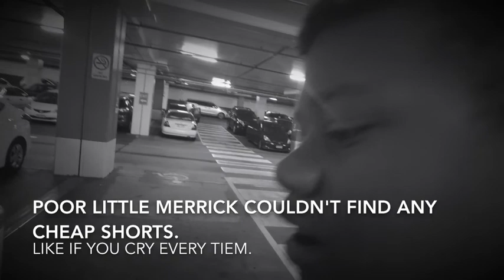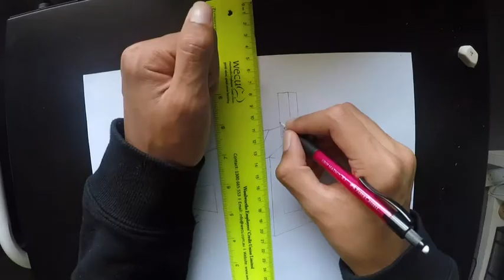Ep11: Shopping + Basketball Tricks AND MORE!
Hey guys, sorry for the SUPER late upload, Talijah and I have just been really busy with school and personal matters. But we are back now and will be uploading weekly, so other than that I hope you guys enjoy!

Why are you down this far in the description?

You shouldn't be here...

Are you lost or something?

Im going to assume you're lost.

Ok so to get out of here all you have to do is subscribe to our channel, like the video, share it and click or tap the bell next to our channel name!

ok so its either you didn't do what I said or you know that my advice was fake.

ok the real way to get out of here is too scroll up...

ok, I give up I do not know why you're still here but im just not going to talk to you. Bye.